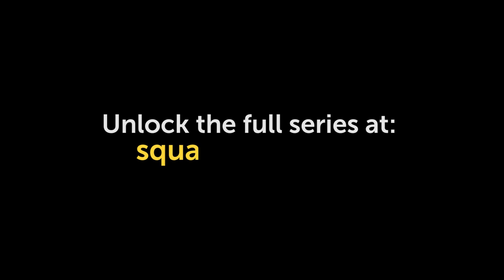Squash coaching: Rectifying common amateur faults!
This week Jesse explores common technical and tactical amateur faults, explaining how small adjustments can vastly improve your performances.